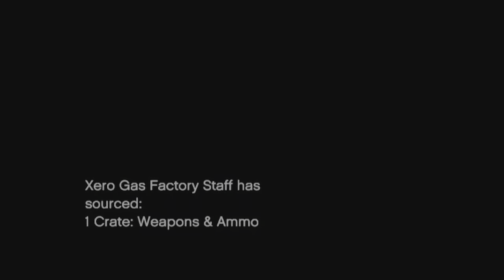quiet _storm_blow, DRx4United, & scooby-doo- Oppressor MK2 Griefers